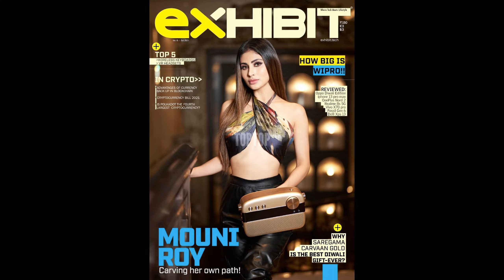Mouni Roy Instagram Pic's Part-8